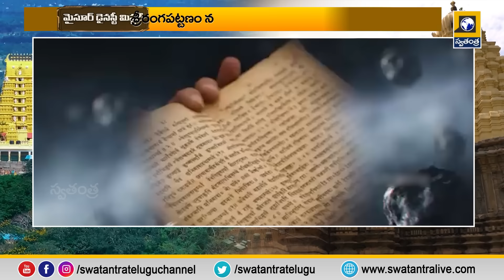మైసూర్ రాజ వంశాన్ని వెంటాడుతున్న శాపం | మైసూర్ డైనస్టీ మిస్టరీ